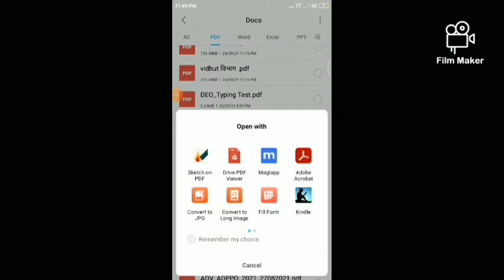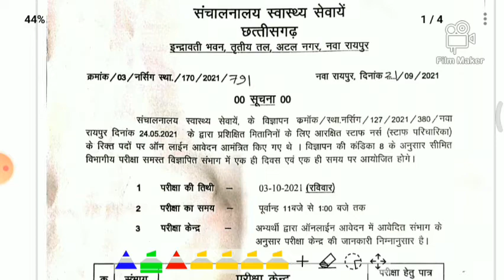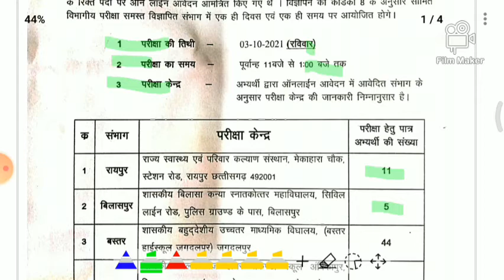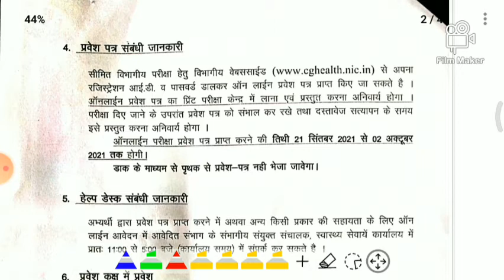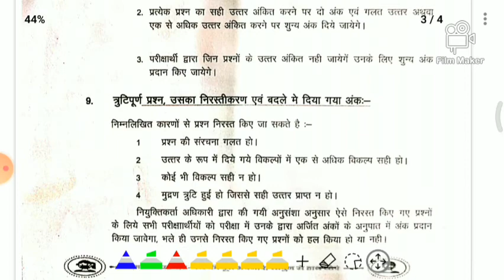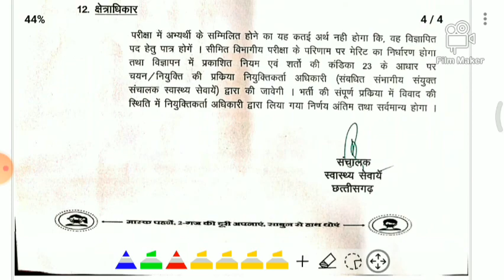छत्तीसगढ़ मितानिन भर्ती 2021 । cg mitanin bharti exam kab hoga । cg staf nurs notice । cg staf nurs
Cg mitanin new notice । cg mitanin exam kab hoga । cg staf nurs notice

इस viedo मे हम ने 24/05/21 को mitanin के लिए जो notification जारी हुआ था.. उसका exam kab hoga उस बारे मे जान करी दिया गया है..

well come to my youTube channel STUDIES HELP
NAME - Studies help
MATHS - MSC
हमारे इस चैनल में आपको छत्तीसगढ़, मध्यप्रदेश, उत्तर प्रदेश, राजस्थान, बिहार और इंडियन govt की तरफ से निकले वाली सरकारी नौकरियों के बारे में सारी जानकारी दी जायगी।  इस चैनल में प्रतियोगी परीक्षाओ को ध्यान में रखते हुए आपके लिए पिछले सालो के प्रश्न पत्रों के हल भी विडिओ के माध्यम से दिए जायँगे।
हमारा  यह चैनल उन सभी student के use full है जो govt job की तयारी कर रहे हैं, इसमें letest job requirements के बारे में जानकारी दी जाती है जैसे ssc, bank, railways, stet govt job..
नोट - - हमारा  यह चैनल भारत के वे सभी राज्य जाहा हिंदी मध्याम या इंग्लिश माध्यम में  पढाई कराया जाता है | उन सभी राज्य के कक्षा 6वी  से  कक्षा 12 वी  तक के विद्याथी हमारे इस चैनल को देख सखते  है , साथ ही NCRT  पर आधारित  पाठ्यक्रमहोगा । गणित ,विज्ञानं, सामाजिक विज्ञानं, इंग्लिश en सभी subject को बारीकी से समझाया जाएगा |

NCRT का पूरा पाठयक्रमों के आधारित रहेगा |